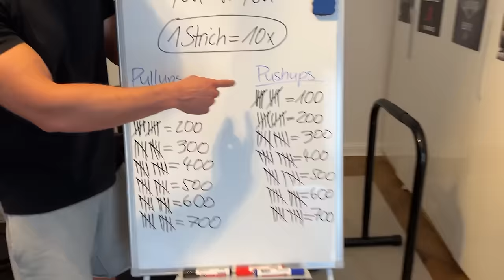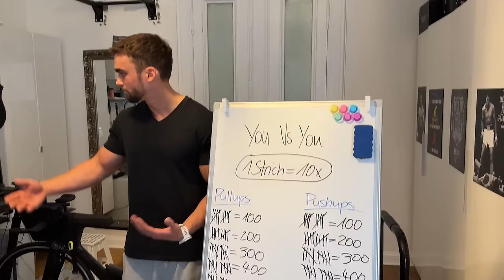MEIN EQUIPMENT FÜR MAXIMALE PERFORMANCE | Arda Saatci